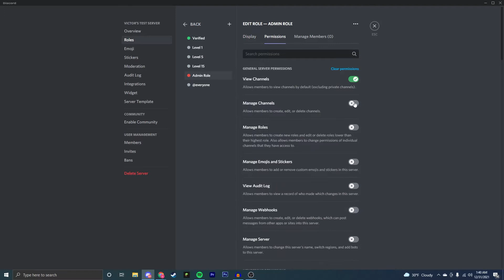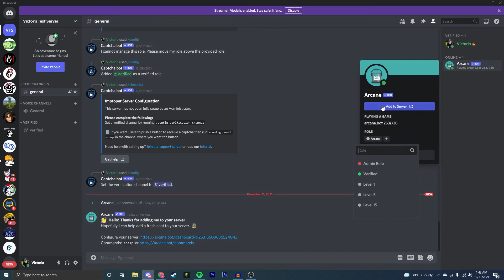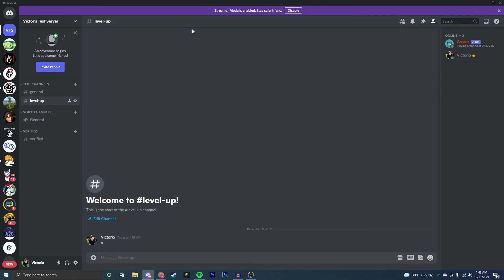How to Get and Arcane Leveling Bot on Discord Server (Discord Free Levels Bot Working 2021 2022)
Today I'm going to show you how to setup the Arcane Discord bot which allows you to do a variety of different tasks like leveling, moderation, reaction roles, and much much more with the arcane bot. In this video specifically I tell you how to setup the leveling system for the arcane bot, essentially making roles for you to receive at the levels you earn with the Arcane discord bot for completely free.

00:00 Introduction to Arcane Leveling Bot
00:11 Adding the leveling roles for you to achieve
00:35 Creating admin role for the bot to have
00:55 Adding the arcane bot to your discord server
01:18 Configuring your bot on the dashboard
01:45 Setting up the level-up server for the bot
02:10 Arcane Bot Leveling conclusion